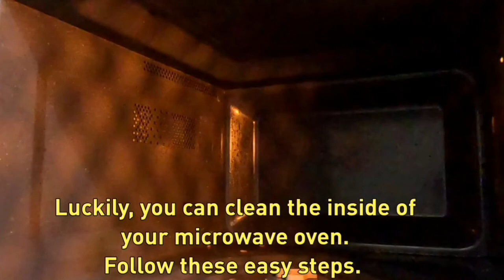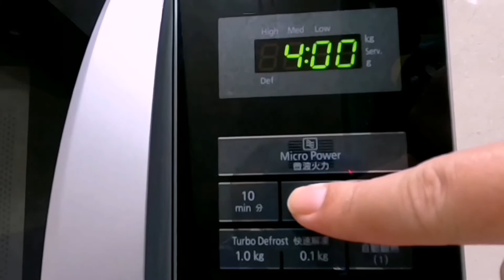HOW TO CLEAN THE INSIDE OF PANASONIC MICROWAVE OVEN ?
PANASONIC MICROWAVE OVEN